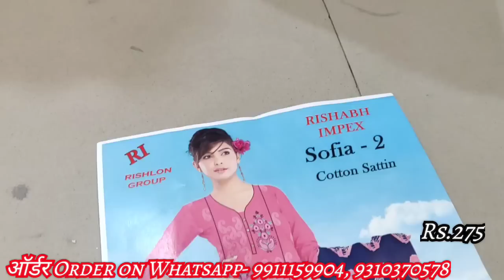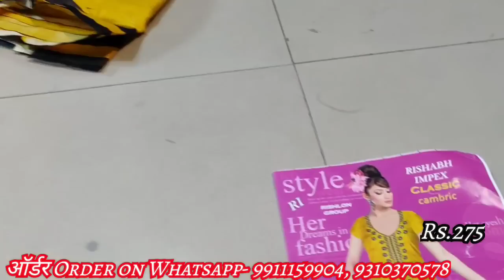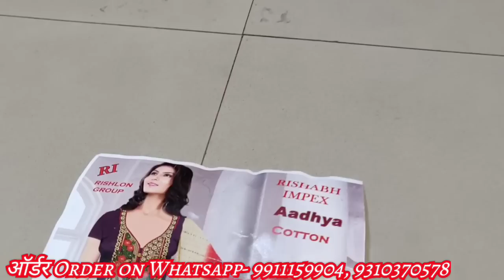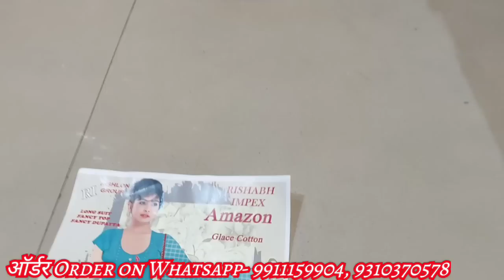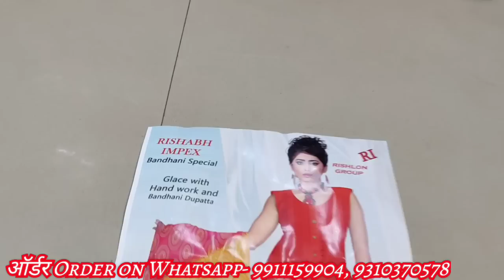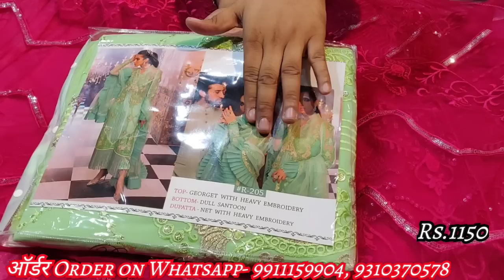यहाँ से करे व्यापार शुरू Cotton Ladies suit wholesale market in delhi cheapest suits chandni chowk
You can exchange suit if not sold in 25 days

Home delivery available (Minimum order 1 set)

Address:
Rishabh Creation
Shop no-9, First Floor, Bagh Diwar, Katra Neel, Chandni chowk, Delhi-110006

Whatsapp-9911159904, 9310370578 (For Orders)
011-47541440